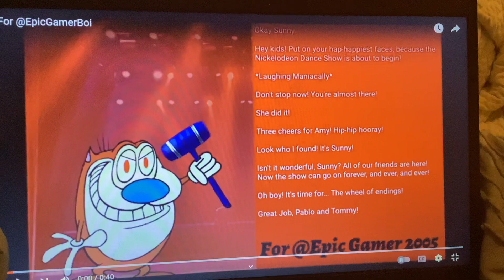Stimpy Voicelines for